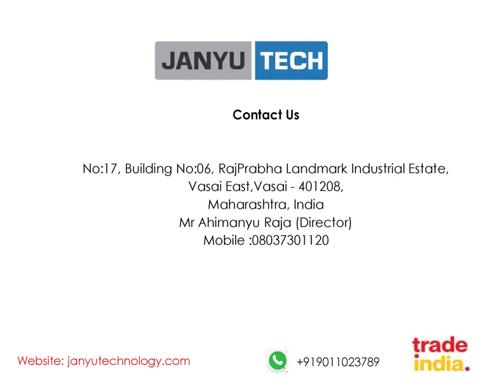Automatic Guided Vehicle | JANYU TECHNOLOGIES PVT LTD